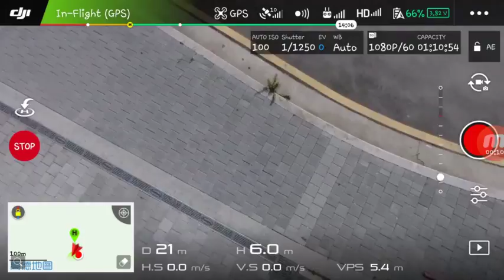KakaoTalk Video 20170621 1709 26 069